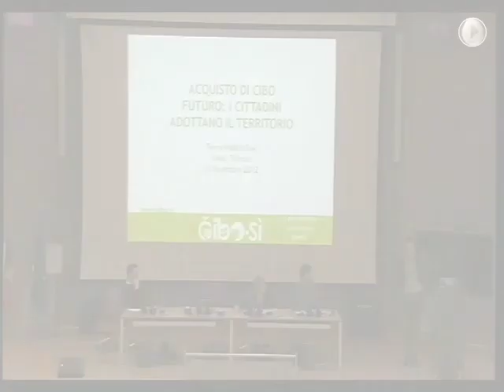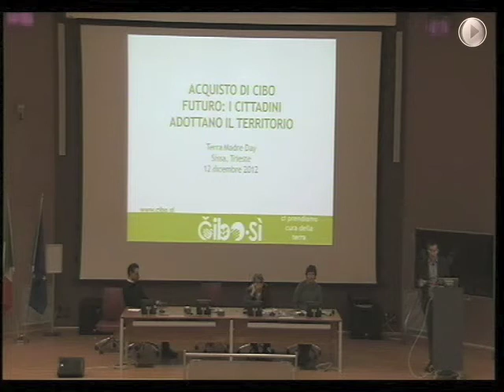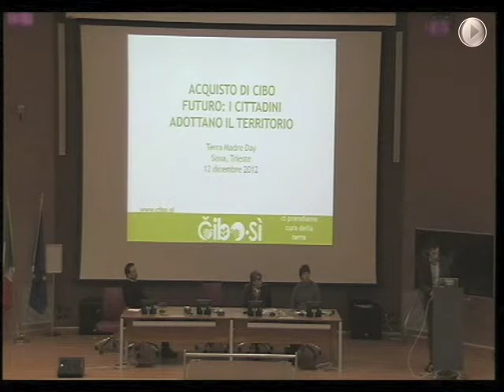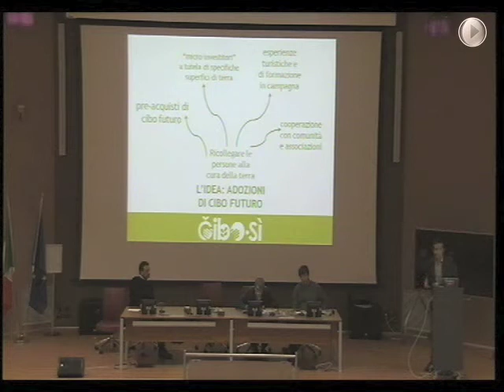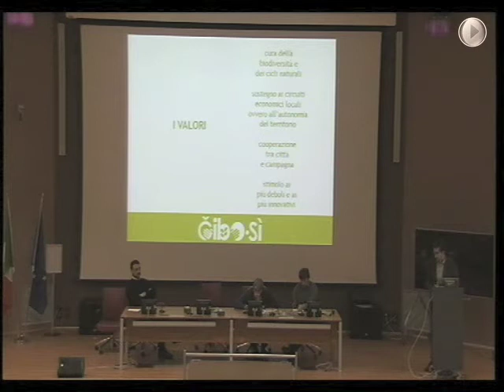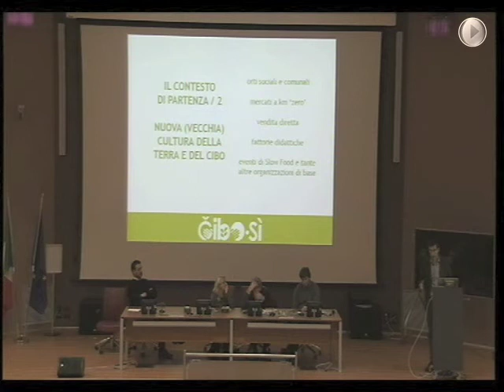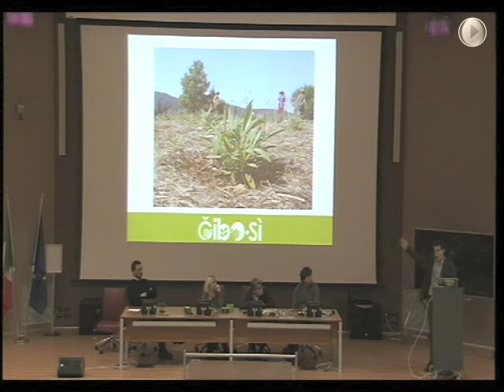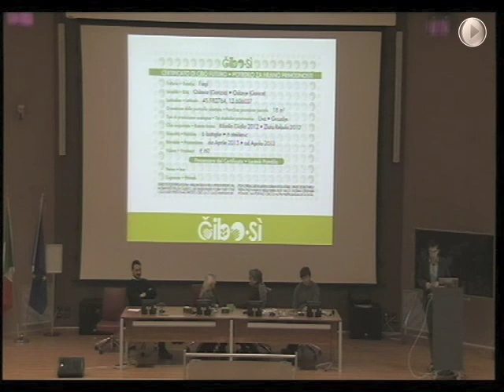Terra Madre Day 2012 - Enrico Maria Milič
Enrico Maria Milič, Čibo.Si
"Acquisto di cibo futuro: i cittadini adottano il territorio"

In occasione del Terra Madre Day, la giornata che Slow Food dedica a celebrare il cibo locale, equo e sostenibile, la rete della comunità del cibo Terra Madre, gli scienziati e i produttori enogastronomici locali si sono incontrati alla Scuola Internazionale Superiore di Studi Avanzati per una conferenza.